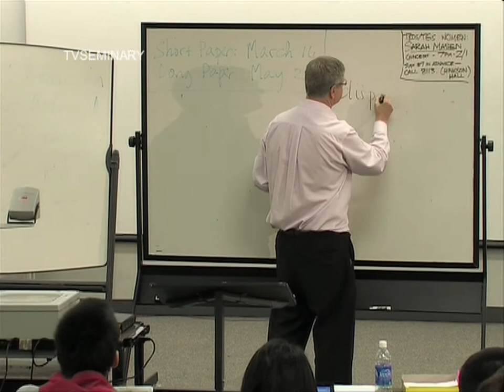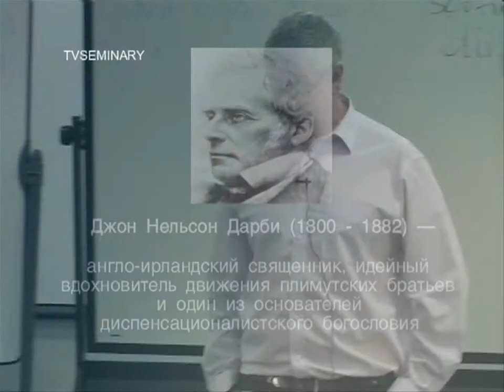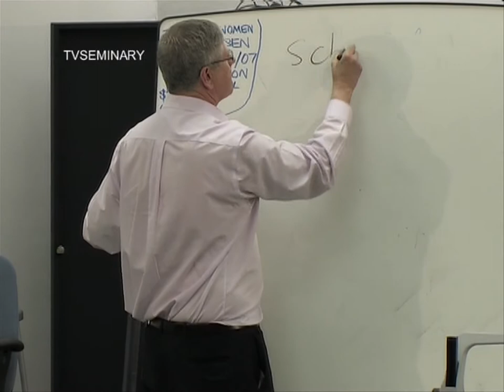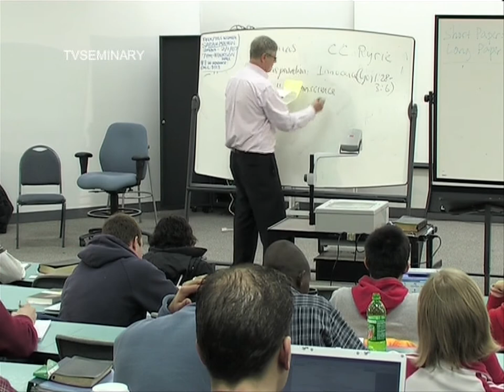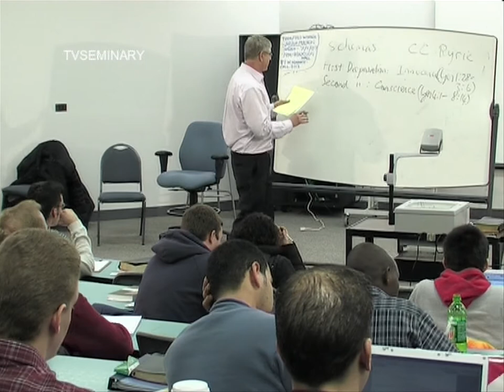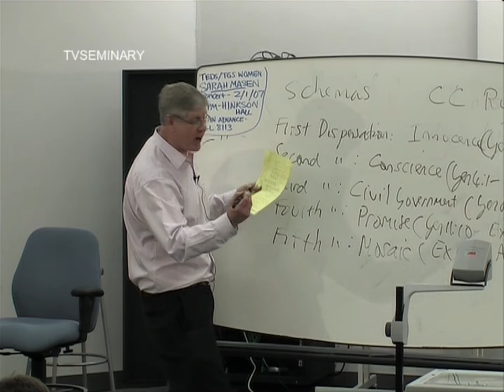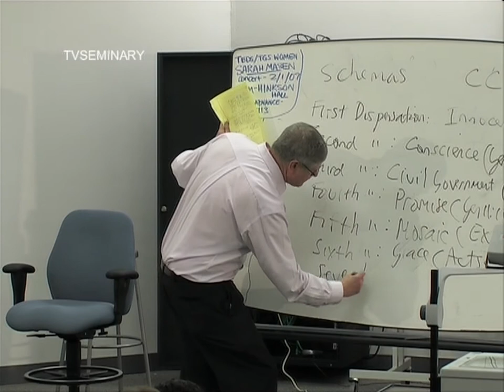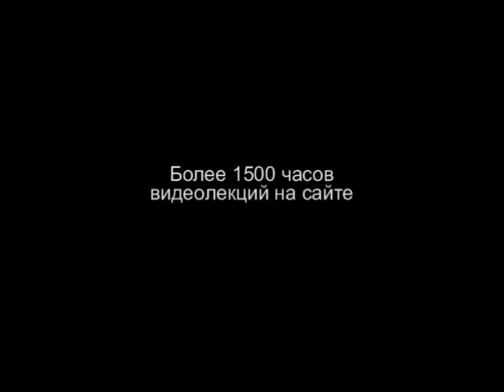BS 817 09